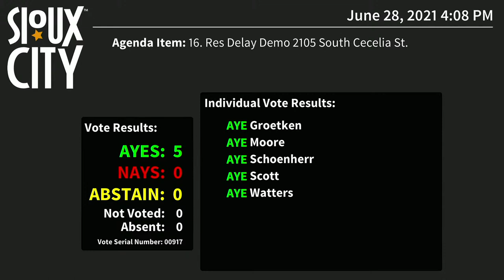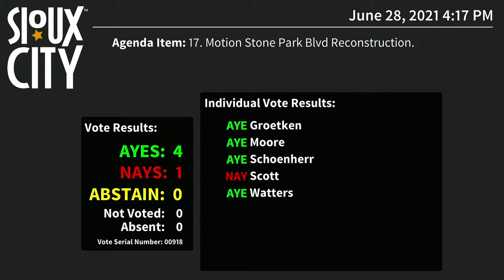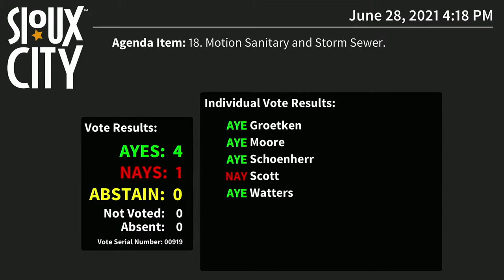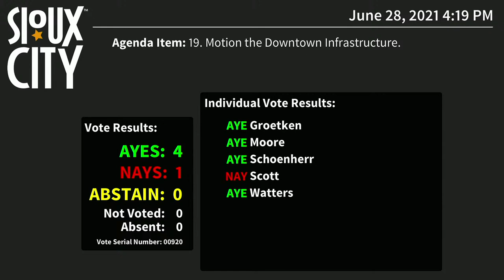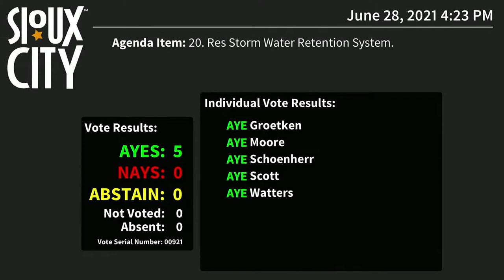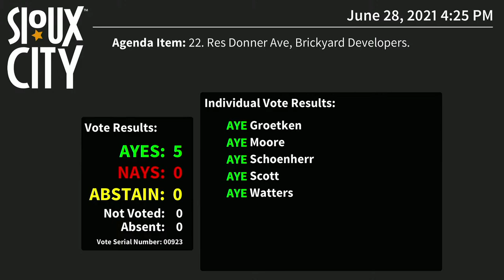City of Sioux City Council Meeting - June 28, 2021